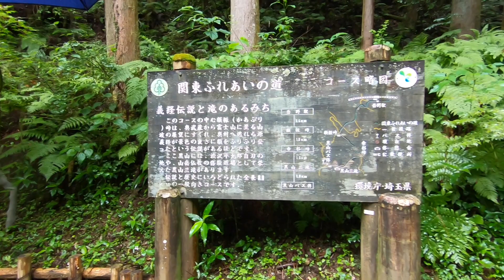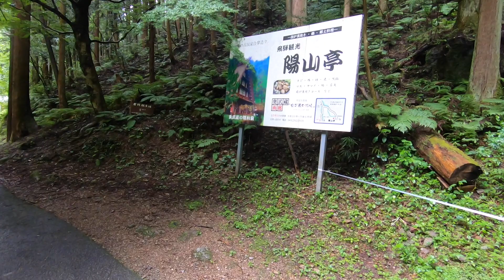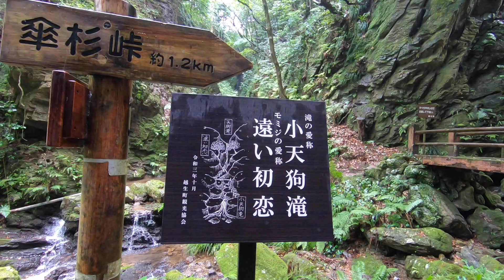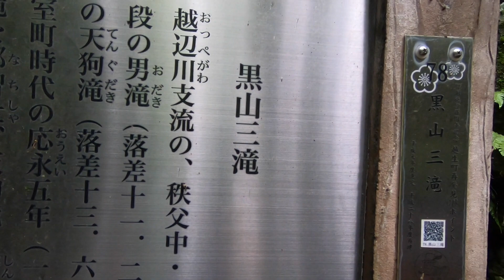Hidden Destinations in Saitama, Japan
Today we decided to visit Ogose in Saitama Japan.  We visited the Kuroyama Three Waterfalls.  It's a short hike ending at some amazing views and a nice little shop and very small collections of restaurants.

There is so much more to Japan then Tokyo.  Exploring the hidden treasures around is very much worth it.